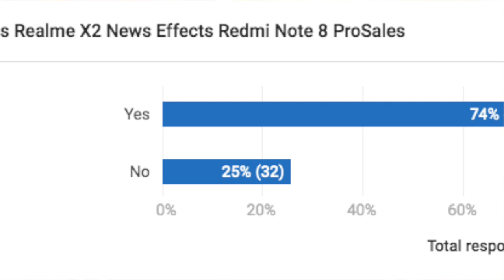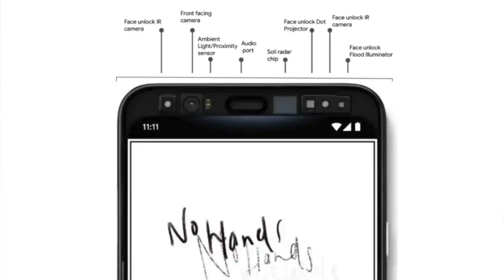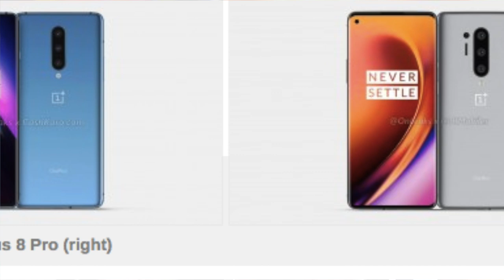Technews EP 195 Oneplus 8,8Pro images,Vivo U3 New Budget Phones,Samsung A90 5g || In Telugu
In This Video, I Am Going To Explain About Technews EP 195 Oneplus 8,8Pro images,Vivo U3 New Budget Phones,Samsung A90 5g || In Telugu ||

43inc 4k.
50inc 4K.